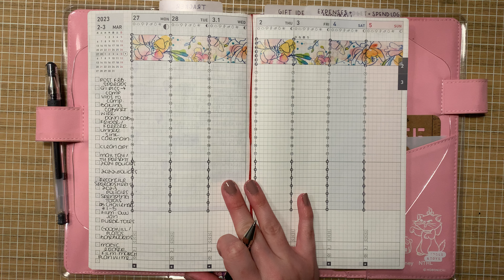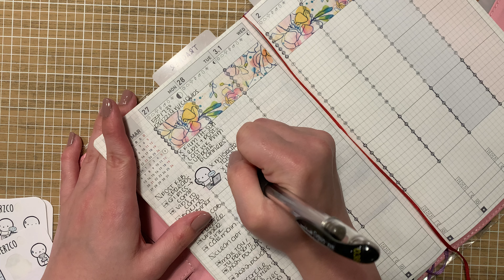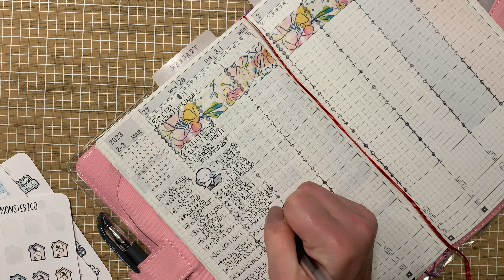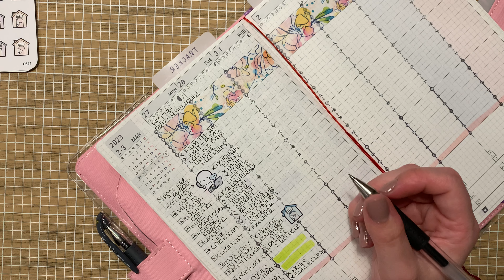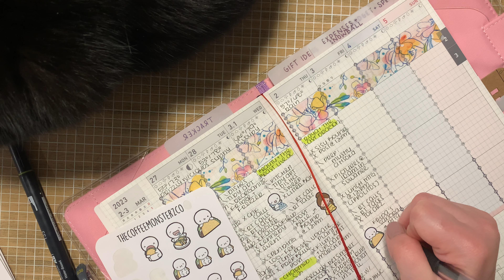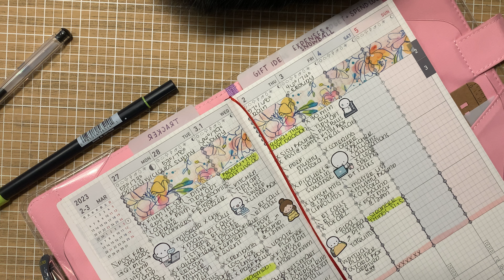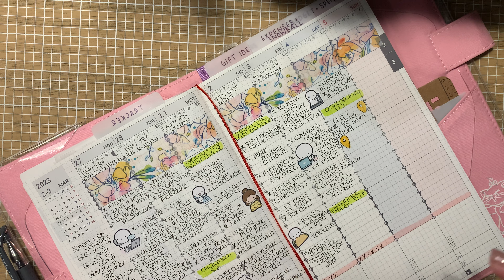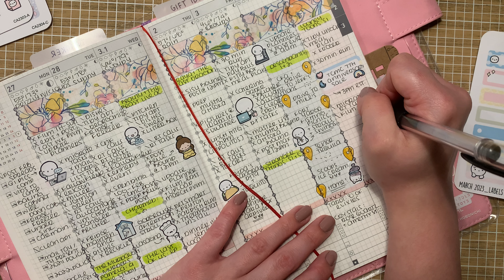Kokuyo Jibun Techo Plan with Me: February 27 - March 5, 2023